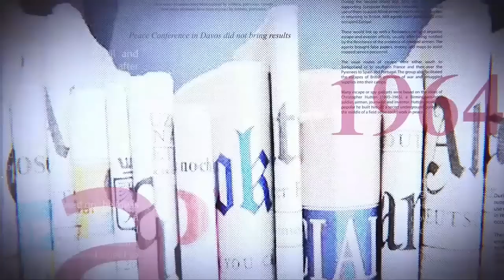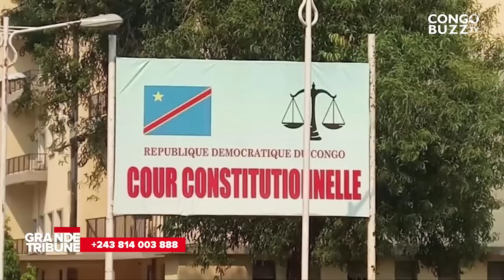GRANDE TRIBUNE |02.09.2022| CORRUPTION,INEGALITES..: LES ANNÉES PASSENT, LES MAUX RESTENT LES MÊMES?